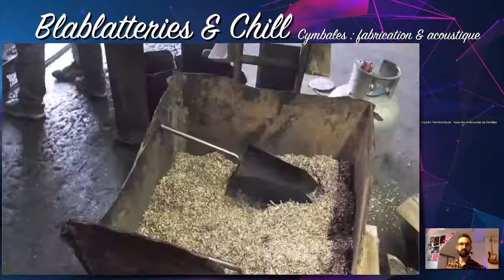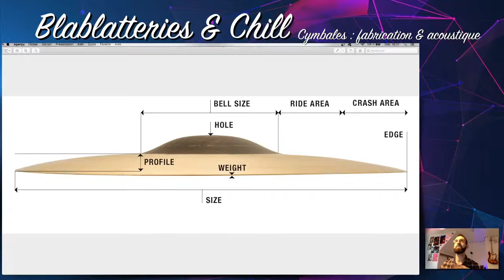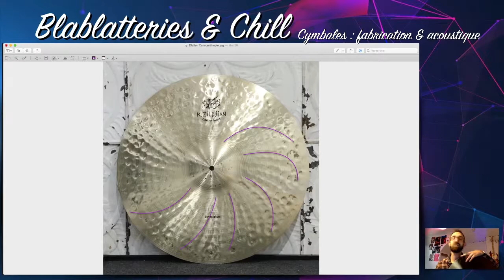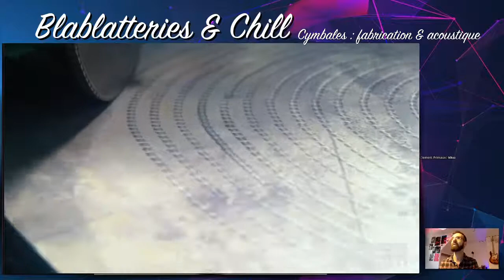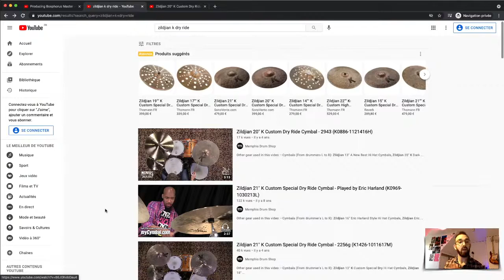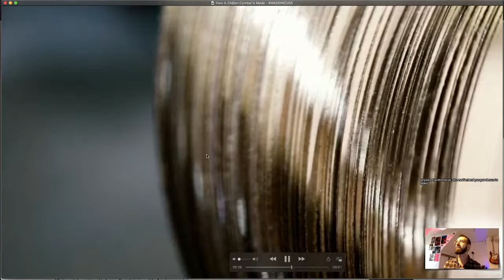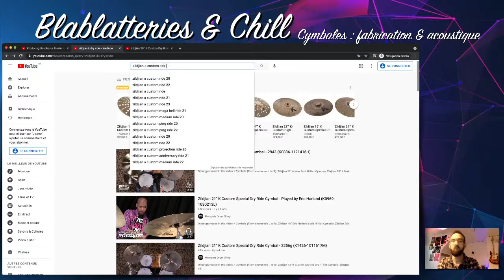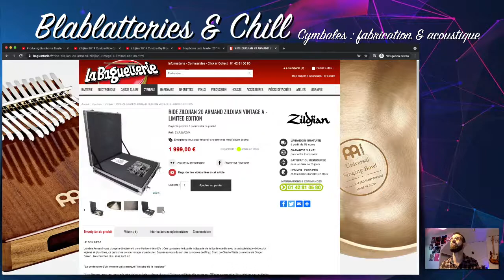Blablatteries & chill #3 - Vulgarisation : les cymbales (fabrication & principes acoustiques)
Comment d'un bout de métal peut-on sortir du son ? Parce qu'une Néfertiti Ride ne vient pas de nul part, penchons-nous sur ce sujet épineux de la cymbale. Étudions ensemble les processus de fabrication et principes acoustiques pour mieux les jouer !  Enceintes ou port du casque recommandé !
Prochain rdv Dimanche 6 juin à  19h ! B&C #4
Matériel utilisé :
- Ordinateur & webcam : MacBook Air 13" (2017), 1,8 GHz Intel Core i5 double cœur
- Micro : AKG C3000
- Carte son : Behringer U-Phoria UMC404HD
- Logiciels : OBS + iShowU
- Lumière : BoomToneDJ SilentPAR 12X10W
Des bisous !